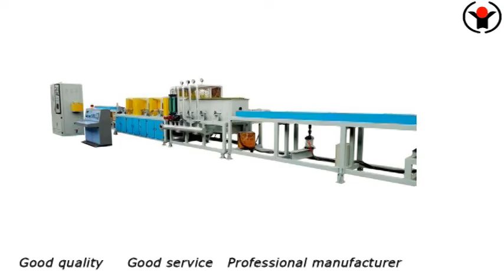steel pipe tube induction heat treatment furnace